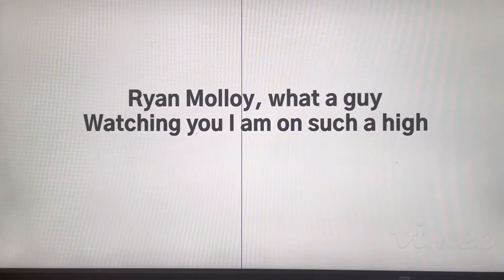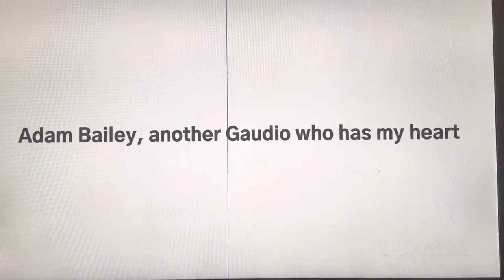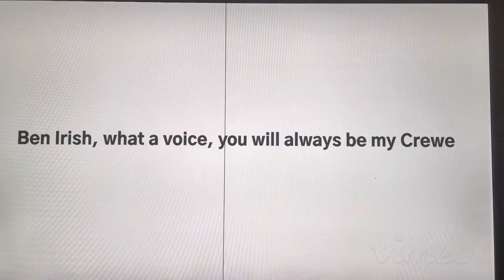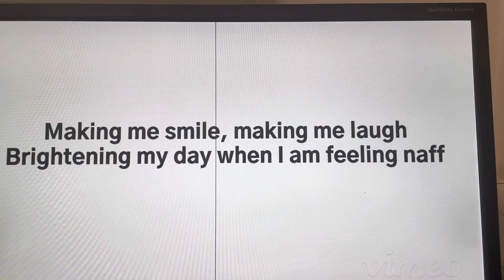An ode to Jersey Boys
In March 2012 I found this show and booked a ticket on a whim. Ten years later I live in London and have my show on my doorstep. I was hoping to keep this until my 100th show but couldn’t wait any longer